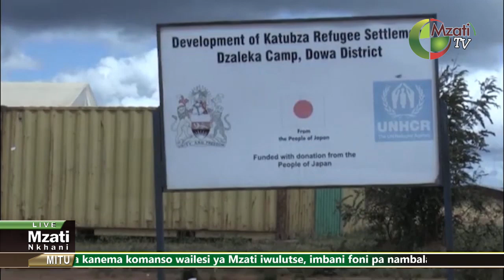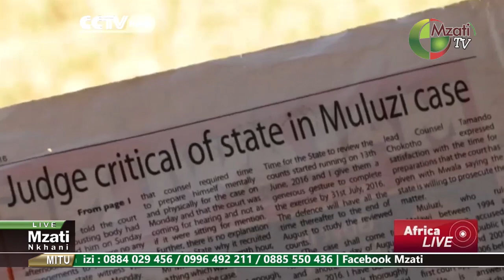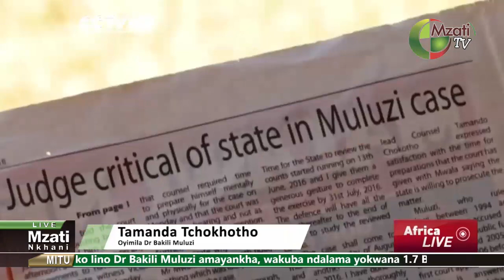Mzati News 29 May 2023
WATCH MZATI TELEVISION ON ZUKU CHANNEL  75 , MDBNL 811 & GOTV 810...CURRENT AFFAIRS